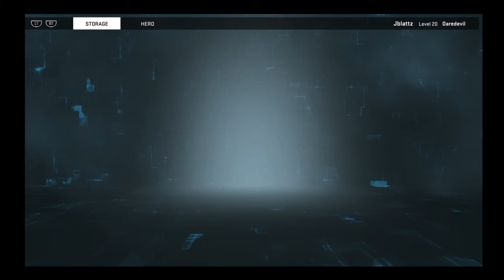Marvel Heroes Omega_20170724121251